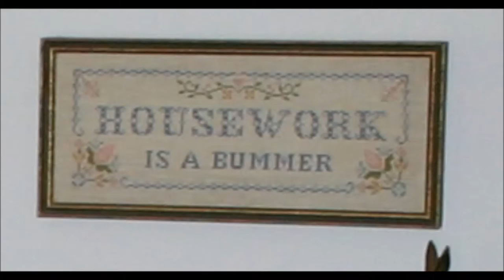Banana Boat Song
Wayne and Joyce 70th Birthday Video
Banana Boat Song and Jennifer playing the fiddle